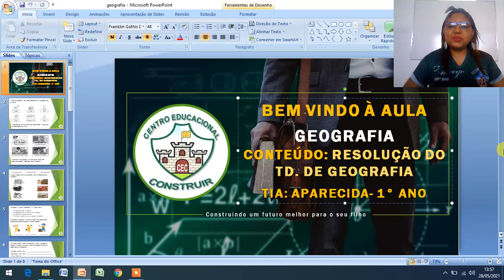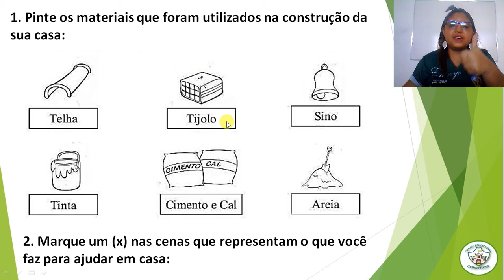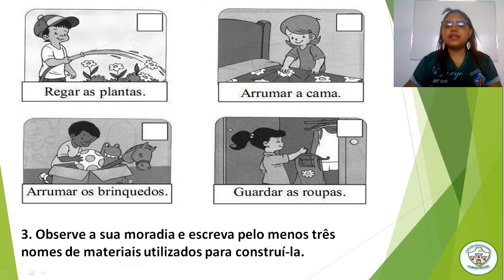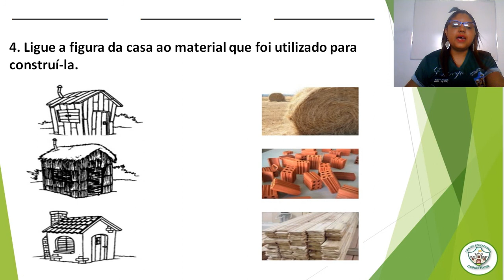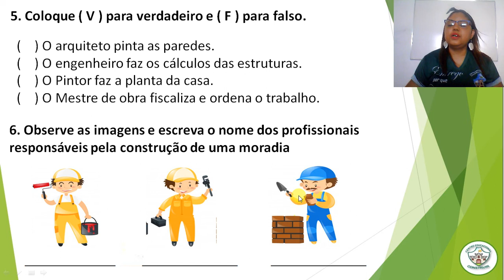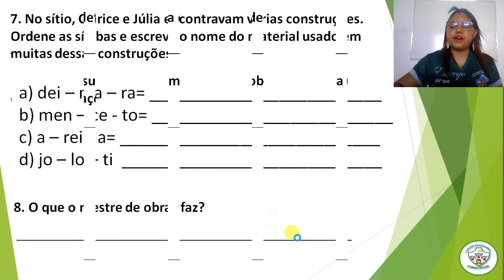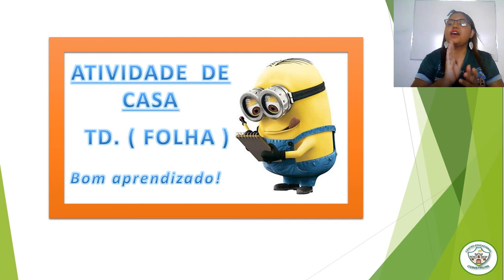AULA DO 1º ANO - GEOGRAFIA 31- 05 -2021